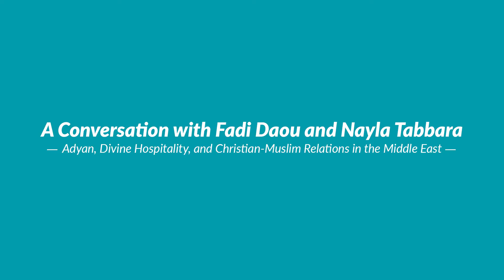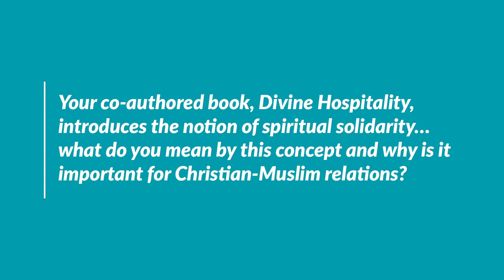Christian-Muslim Relations in Lebanon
Nayla Tabbara and Fadi Daou of the Adyan Foundation discussing Christian-Muslim Relations in Lebanon and beyond.

Questions

What is Adyan (0:22)?

What are the biggest challenges facing Christian-Muslim Relations in Lebanon (2:41)?

What are the greatest opportunities with Christian-Muslim relations in Lebanon (6:21)?

Discussion of spiritual solidarity in their co-authored book on Divine Hospitality (12:53)?

What are key theological themes emerging in Christian-Muslim dialogue in Lebanon (18:53)?